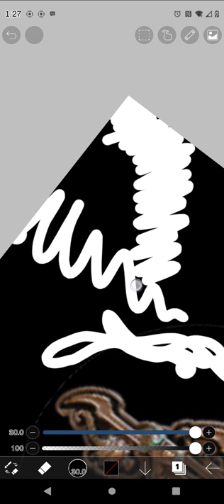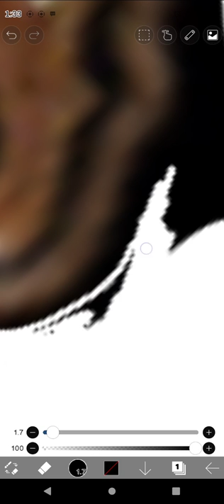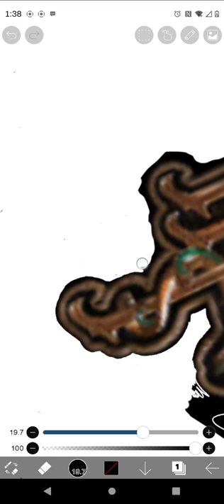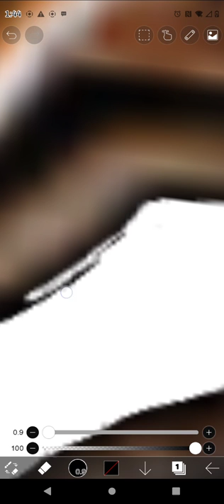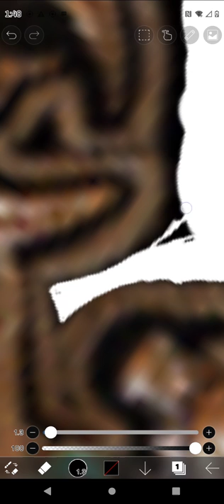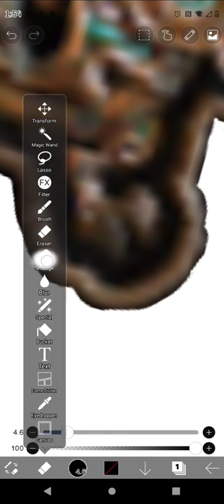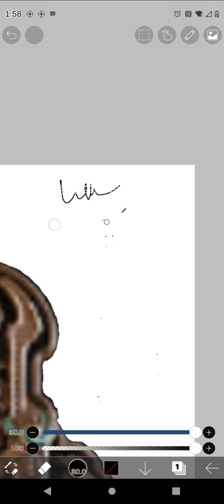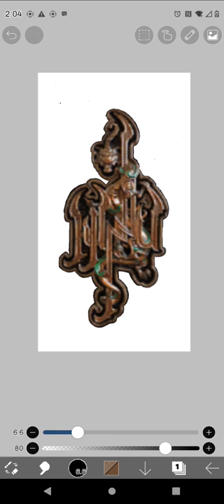I was making The Hu symbol into a painting.